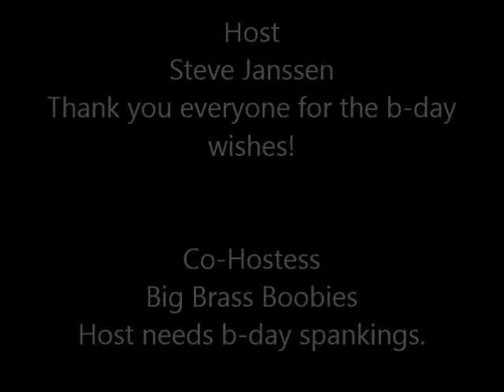Steve's Saturday Beer Review Episode #238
Rye Knot Rye Pale Ale(brewed by Taps Brewing Co. Niagara Falls ON Canada)  Filmed June 25, 2016.